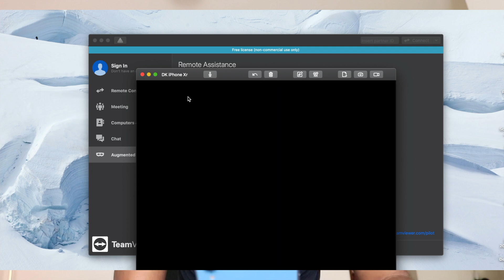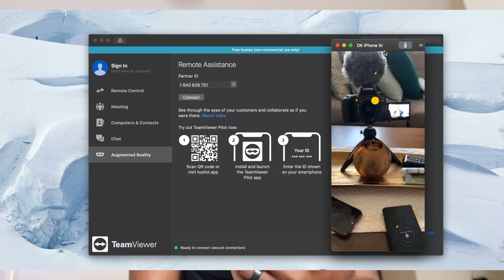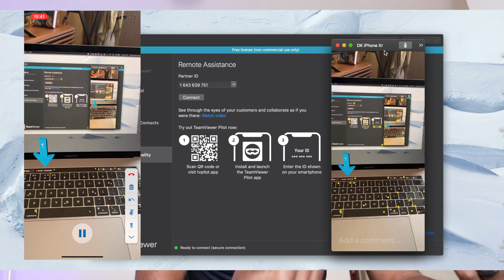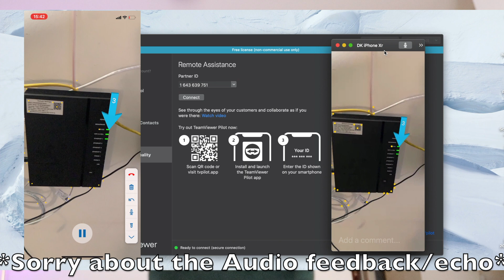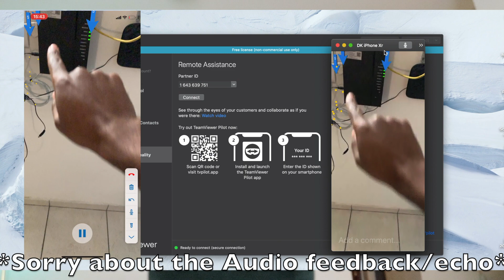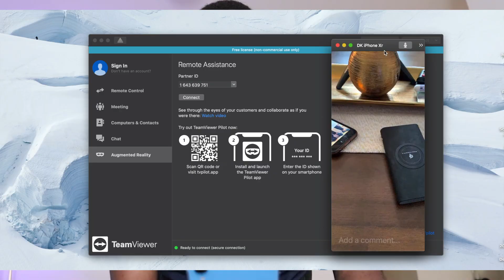TeamViewer Pilot: Fix Real Life Problems with Augmented Reality [Remote Support]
Apple Watch Series 6
iPhone 12 Pro max
Canon 77D
Canon 77D Lens
Sony A6400
My Smaller Drone
Manfrotto PIXI Mini Tripod

Other items you might be interested in:
Mott&Bow - shorturl.at/lrwFG

Video Edited on : MacBook Pro 15